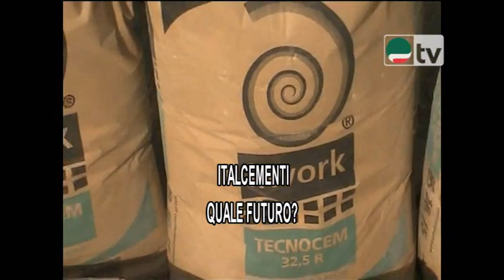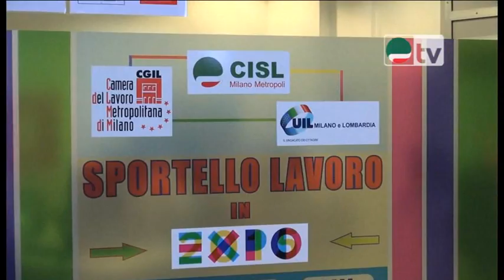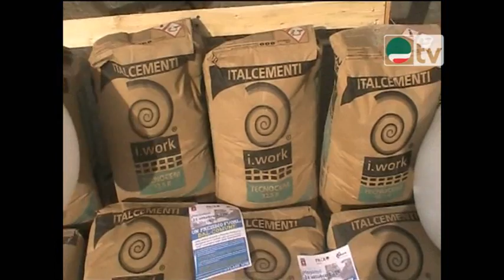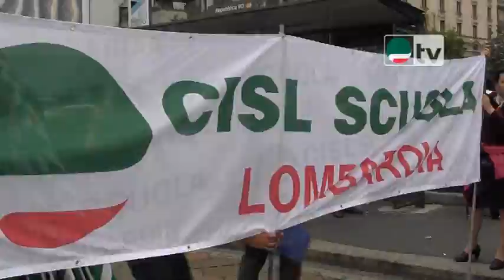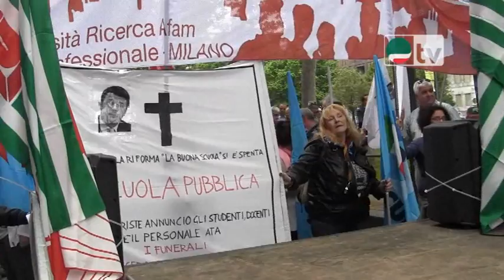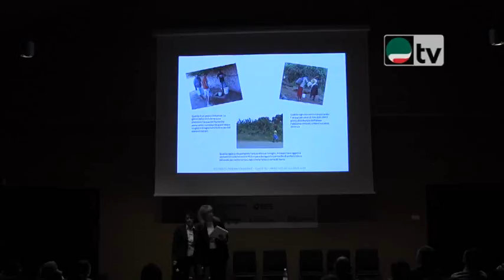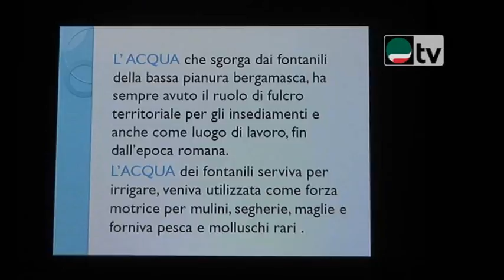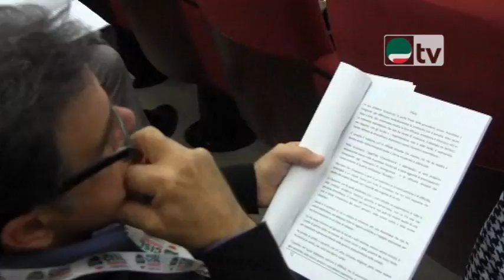Tg Cisl Lombardia n.107